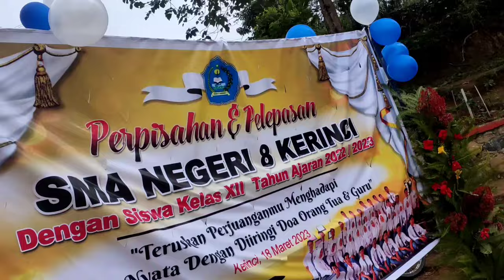Catatan Akhir Sekolah SMA Negeri 8 | Kerinci